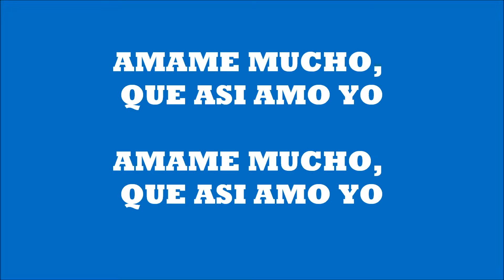RIGO TOVAR EL CISNE KARAOKE DEMO